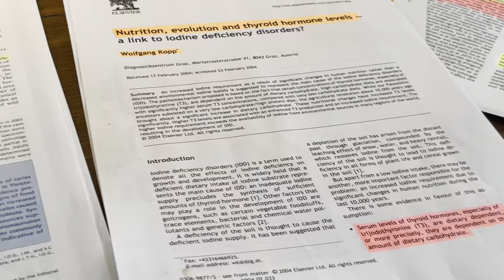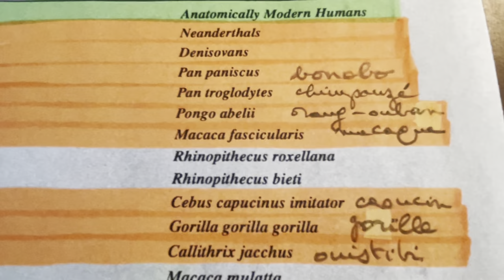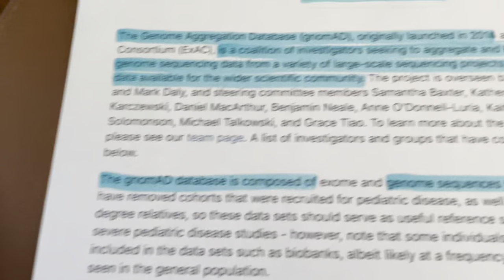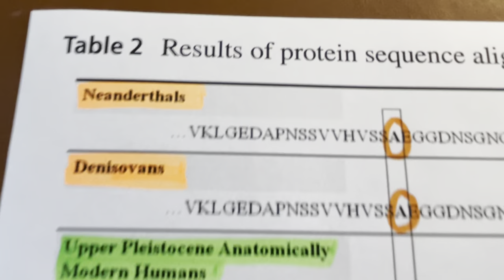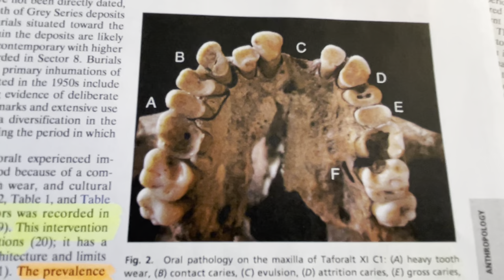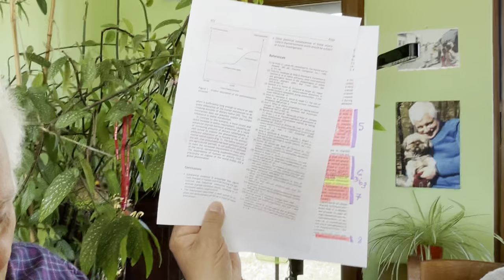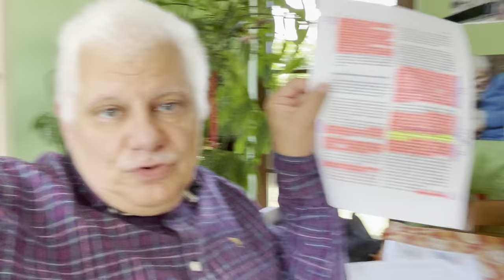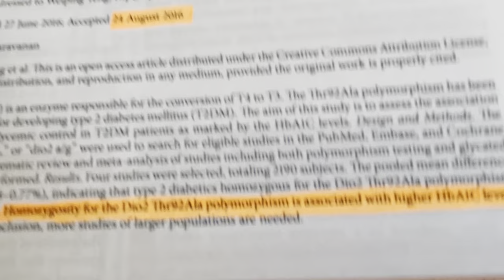LES LEÇONS HÉRITÉES DE NOS ANCÊTRES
Voici l'opus 2 : j'espère que vous avez aimé nos premiers pas dans cette extraordinaire aventure de la paléogénomique.  Après avoir suivi le destin du génotype apoE, penchons-nous à présent sur le génotype DIO2 et donc sur la capacité de convertir la prohormone inactive T4 en hormone thyroïdienne active T3.  Là aussi, d'incroyables bouleversements marquent le passage du paléolithique ou plus précisément du Pléistocène supérieur à l'Holocène caractérisé par la révolution néolithique.  Et, une fois encore, vous allez découvrir votre génotype DIO2 sous un angle absolument révolutionnaire !